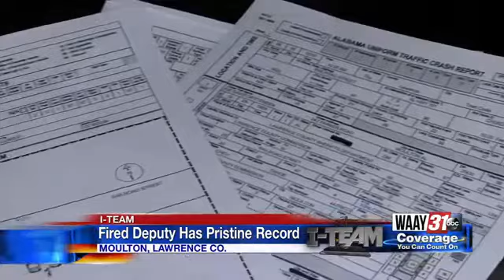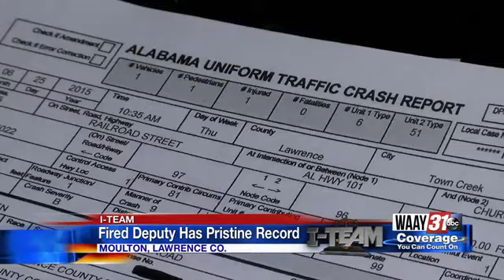Lawrence Co. Deputy Fired After A Child Was Killed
Deputy David Crittenden was fired after the death of Jayla Sutton, even though he had no previous issues on the job.